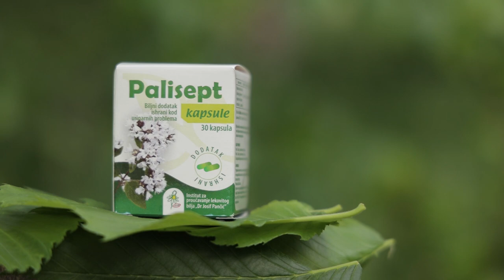Promocija (PALISEPT® Institut „Dr Josif Pančić“) - Akcije i promocije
Palisept® kapsule djeluju blagotvorno na očuvanje zdravlja mokraćnih puteva i uspostavljanje normalnog statusa urinarnog trakta. Preporučuju se za ublažavanje tegoba pri mokrenju i početnih simptoma upale mokraćnih puteva, a mogu se koristiti i kao prirodna pomoć kod osoba koje su sklone čestim urinarnim infekcijama.

Pretražite crnogorske apoteke u kojima možete pronaći Altiprim® i Altiprim P® biljni preparat Instituta „Dr Josif Pančić“.